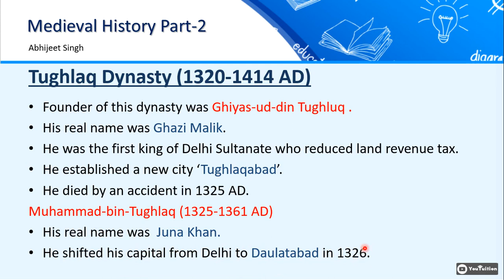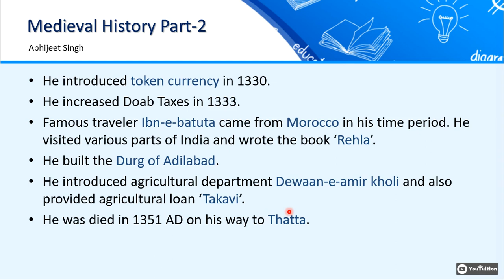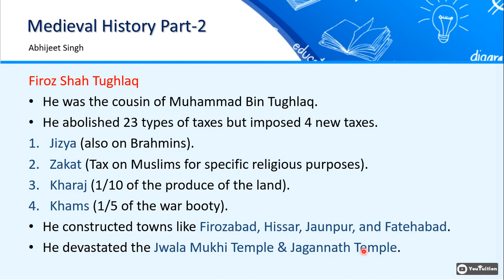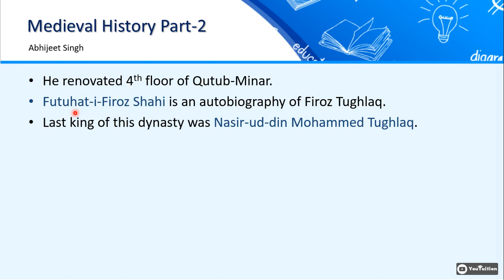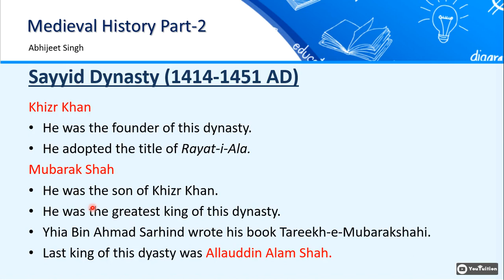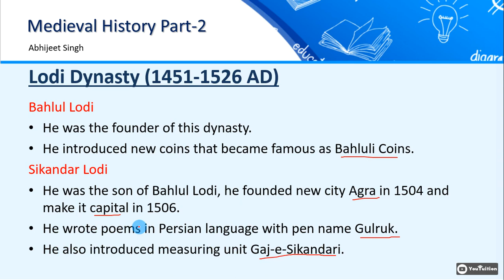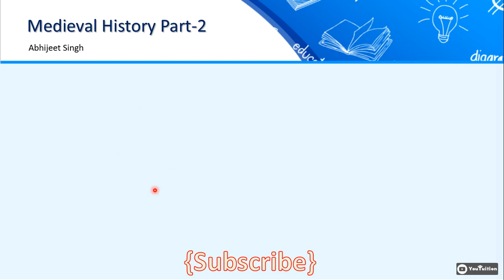Medieval History Quick Revision Part-2 | by Youtuition Abhijeet Singh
This is the second video of 'Medieval history quick revision series'. In this video we will cover some important Medieval Dynasties. Please cover all the parts of the series for the quick revision in very less time and easiest way possible.
This video is helpful for all those who are preparing for SSC CGL, CHSL, Railway NTPC, State exams or any competitive exam.

Tags -
sayyid dynasty
tughlaq dynasty
lodi dynasty
medieval dynasty
sequence of dynasties
medieval history for upsc
upsc preparation
medieval indian history
ias preparation
history for ssc
history for railway ntpc